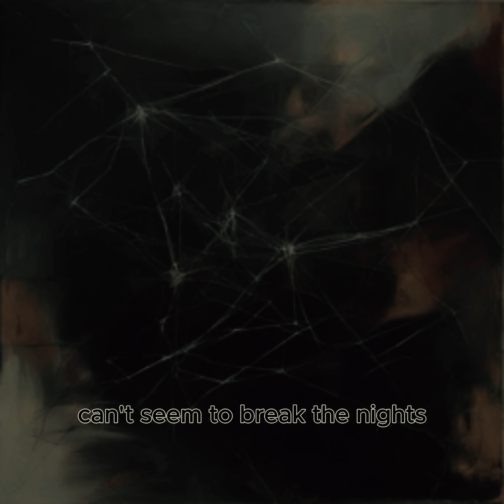MC ZANG - 4 SHADOW MY MIND & SHADOW (OFFICIAL MUSIC AUDIO ) 2K24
626 X - NUMB music ( Official Audio ) 2K24

TRACK :
Singer / performer: LIL LIVE X
Music Composer: LIL LIVE
Author / Lyrics: 626 X